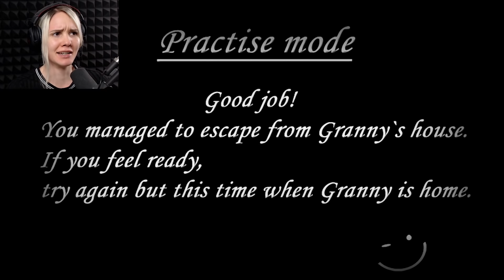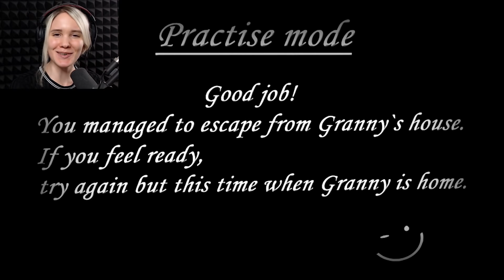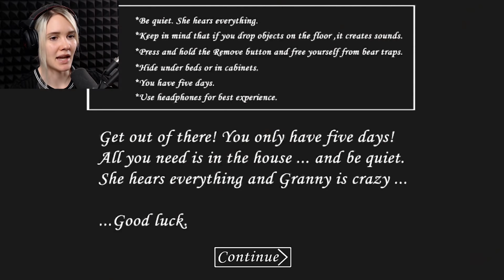AJETAAN GRANNYN PÄÄLLE | Pelataan Granny #12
MUMMOT KUMOON! kirjaimellisesti, nyt myöskin vedän kaikki pelin uudet lopetukset läpi ja niin kuin aina kiusaan rakasta Granny Groota!
tervetuloa katsomaan Granny pelivideo suomeksi!

Pelaa Granny ► PUHELINPELI